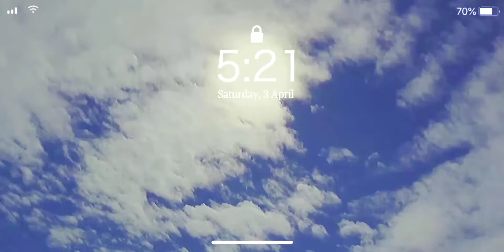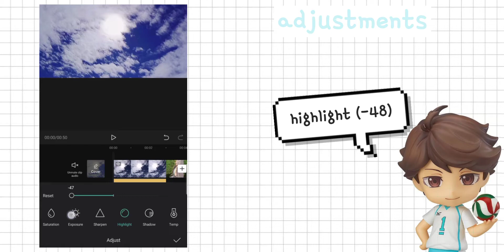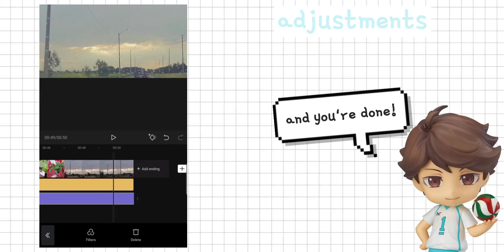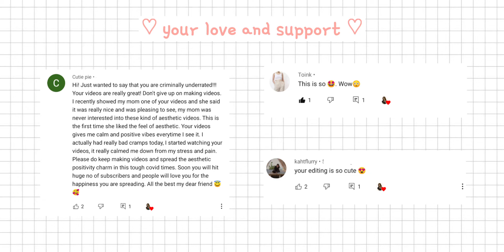⁽⁽ଘ( ˊᵕˋ )ଓ⁾⁾ capcut daily vlog filter | capcut filter preset | bright vlog filter | dreamyesthetic♡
helloooooooooo my lovely people! welcome back again, how are you all doing, I hope you all are doing great! so, recently we got 100 cute subbies and in few days 60 more cuties joined our fam, welcome you guys ❤️ and sorry I took a very long break and as an apology I have a new tutorial for you guys! please accept my sincere apology I love you all.

So today's tutorial is tilted as " daily vlog filter" for my vlogger cuties and upcoming ones, I hope you'd find this tutorial useful and use in your future videos so, I hope you'd find it helpful and do comment down what you wanna see next.

( do tag me on your posts if you try it out, I'd love to see your version of it and shower it with my l♡ve 🥰 )

⭒⭒⭒please leave your valuable comments and recommendations on how i can improve and bring good contents, I am always up for a positive criticism! ( ◜‿◝ )♡ ⭒⭒⭒

thankyou so much for watching today's tutorial !
see you very soon with a new video!

if you have any recomendations or requests please let me know through comments or drop me a DM on my IG!

thankyou! :)
 xoxo

aesthetic editing
how to edit aesthetic video
video editing aesthetic style
aesthetic style editing
video editing minimal
minimal and aesthetic
minimal and aesthetic video editing
vintage film camera filter
vintage camera
film filter
how to edit like film camera
how to edit video like film camera
how to edit photo lime Ariana grande
vintage camera
Polaroid filter
polaroid filter preset
capcut polaroid filter
vintage film effect
vintage handycam filter
vintage film editing
vintage editing style
vintage video editing
aesthetic vintage editing
mobile editing
phone app editing
easy editing tutorial
how to edit vintage video
how to edit vintage style video
how to edit video
capcut app alternatives
how to edit vintage style video in capcut app
capcut app
aesthetic video editing
aesthetic filter
aesthetic video editing appmusic
saturated video
handycam
retro
vintage
vlog editing
bright vlog filter
aesthetic daily vlog filter
capcut editing